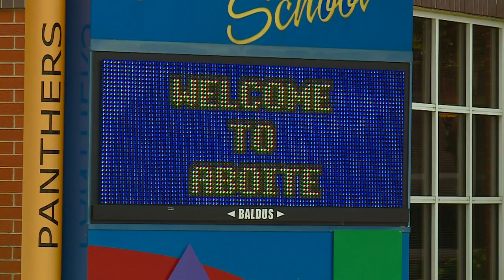Update on Southwest Allen County School as they return to learn.